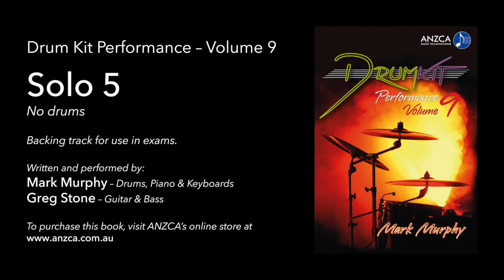Drum Kit Performance - Volume 9, Solo 5 (No drums)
This backing track can be used in ANZCA exams.
Go to Mark Murphy's channel drums9842 to watch performances of all the solos in this book!